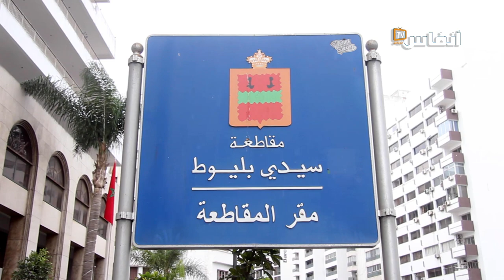البيضاء.. حرمان مستشار جماعي من استعمال "سانسور" مقاطعة سيدي بليوط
عبر رئيس اللجنة المالية في مقاطعة سيدي بليوط بالبيضاء عن غضبه الشديد من عدم السماح له باستعمال المصعد. في هذا الفيديو ستتعرف على تفاصيل هذه القضية